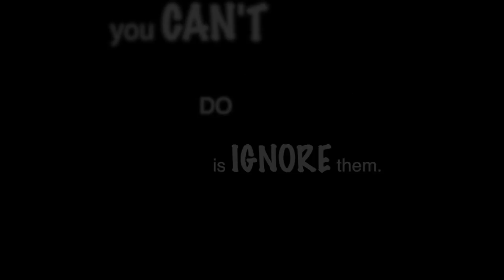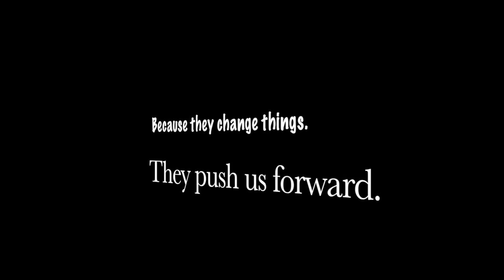Dirty Jobs:The Trashmaster Trailer:GTA IV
A TG23 remiX trailer of an absolute masterpiece by Mathieu Weschler
w/paraphrased Steve Jobs(R.I.P.) quote
Grand Theft Auto IV: The Trashmaster is a 2010 fan-made machinima produced by Mathieu Weschler, and built using the videogame Grand Theft Auto IV. The character of Niko Bellic is voiced in the film by Matt Chalands. The film is 88 minutes long.